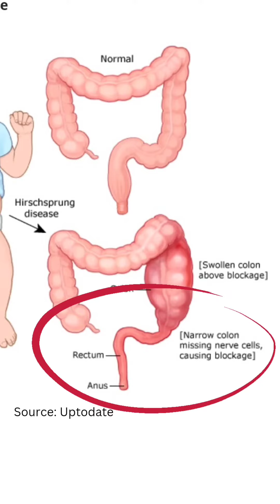Normal bang hindi nagpoop everyday ang breastfeeding baby?